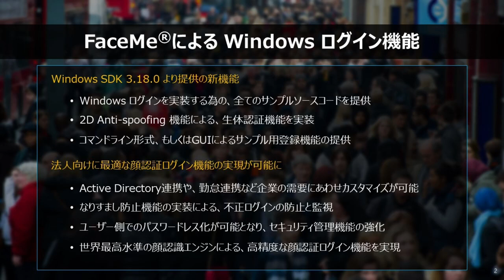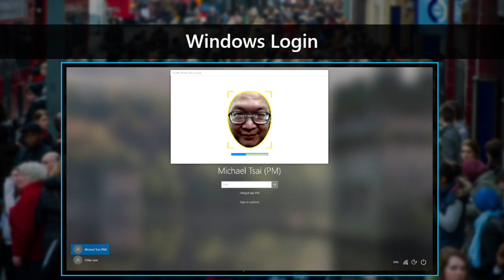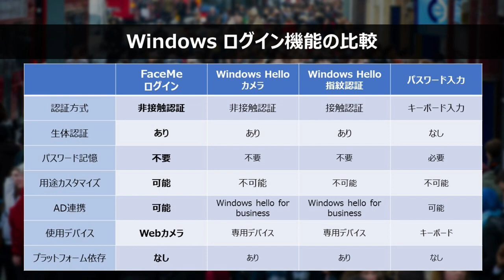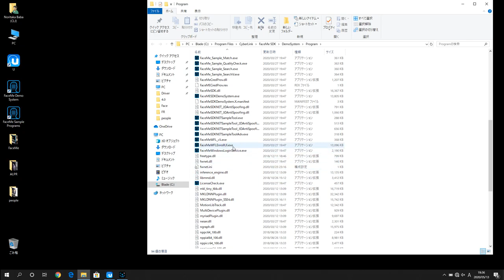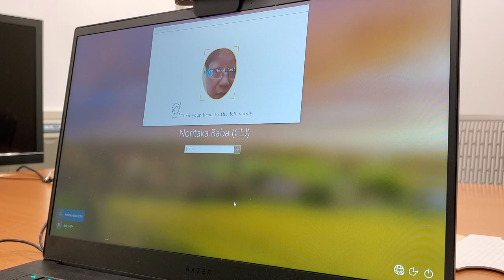FaceMe® AI 顔認証エンジン 法人向け Windowsログイン機能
サイバーリンクのAI顔認証エンジン FaceMeの法人向け Windowsログイン機能のご紹介です。